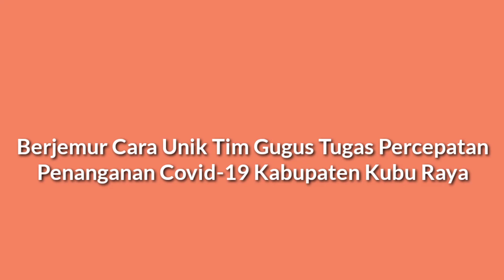VIRAL.. Tim Gugus Tugas Percepatan Penanganan COVID-19 Kabupaten Kubu Raya Rapat Sambil Berjemur..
Pemerintah Kabupaten Punya cara unik  dalam penanganan Wabah Covid-19, Tim Gugus Tugas Percepatan Penanganan Covid-19 melakukan rapat pemantapan tim di halaman kantor Bupati Kubu Raya, Kamis (02/04/2020).